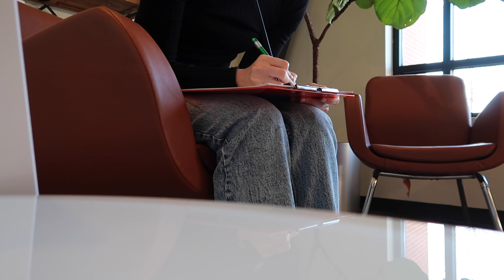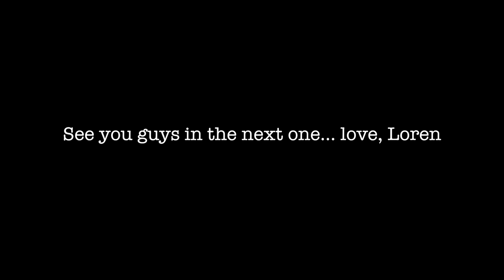VLOG: Morning routine, Going to the doctor, Day in my life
Hi babes! I hope you guys enjoyed seeing what my typical morning routine looks like. I had a busy day going to appointments and running errands!

Items seen:
Cheetah robe
Amazon jug
Black turtle neck
Abercrombie jeans
Gold chains
Gold hoops
Black sunglasses
Barefoot dreams robe